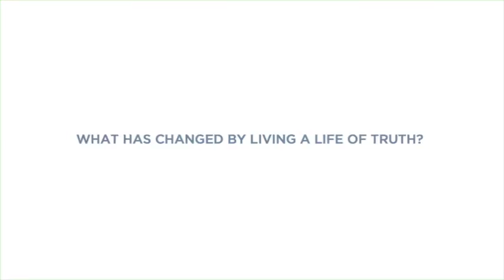Life Without Masks